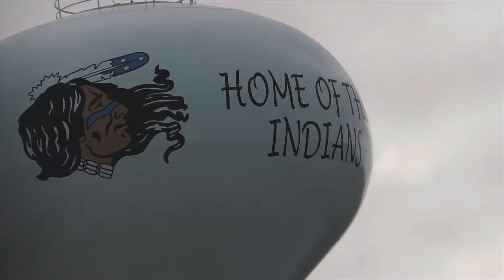Stuart James - Speak For (feat. Def-i) | Official Video